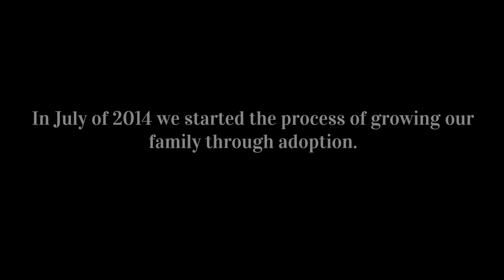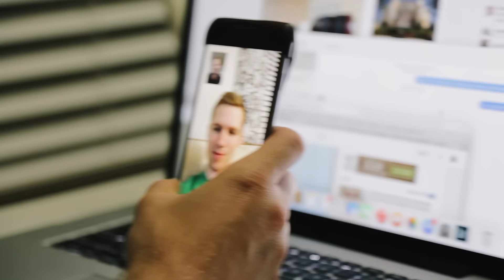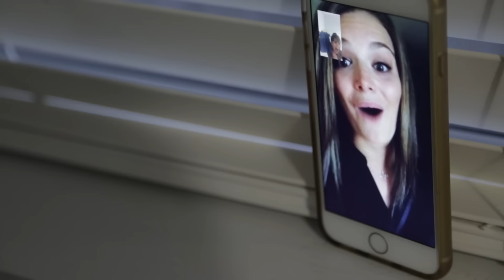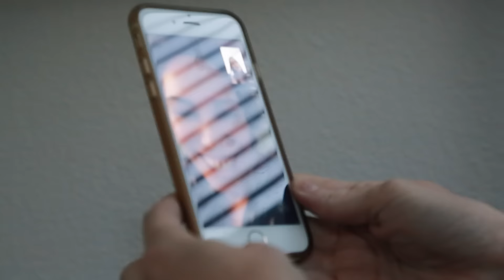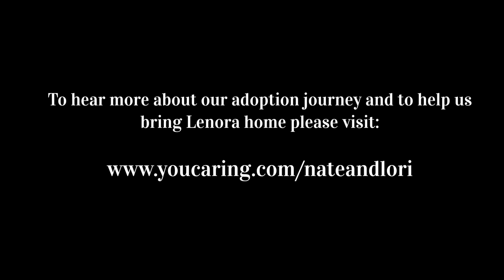Adoption Announcement! Telling our family and friends.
To hear more about our adoption journey and to help us bring Lenora home please